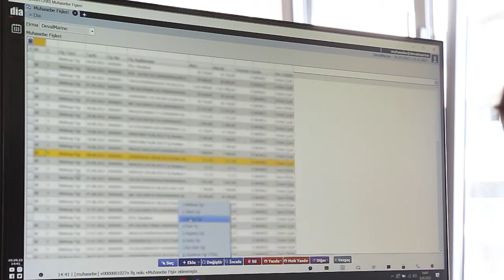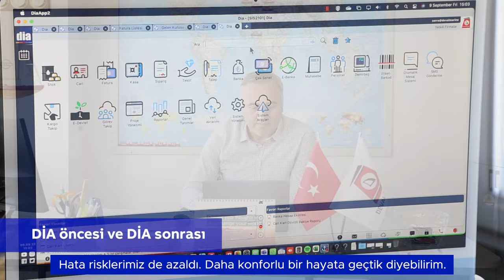DİA ile Özgürleşen Şirketler | Şirket Yazılımları - Deval Marine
İşine Özgürlük Kat, İşini DİA Kat!

DİA ile Özgürleşen Şirketlerden yalnızca biri olan Deval Marine; DİA ile işlerinin kolaylaştığını, hızlandığını ve verimliliklerinin nasıl arttığını bizlere aktarıyor.

%99.8’lik müşteri memnuniyet oranı ile DİA’yı, Deval Marine; nasıl anlatmış - gelin birlikte dinleyelim…